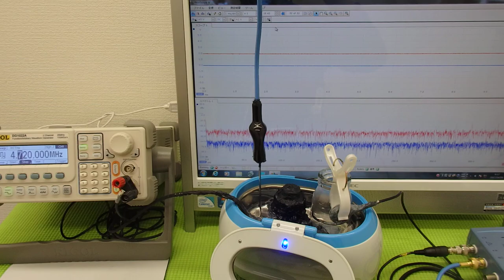オリジナル超音波実験 ultrasonic-labo